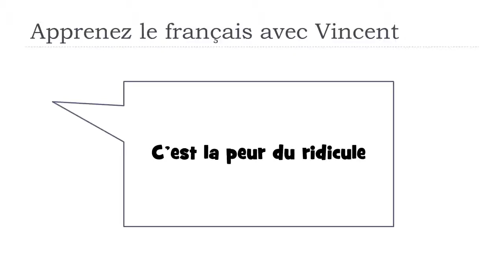Tìm hiểu một từ tiếng Pháp